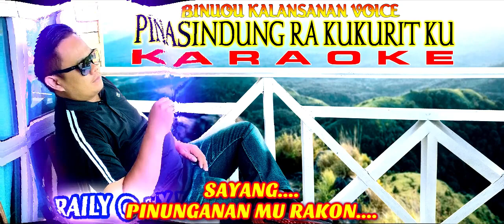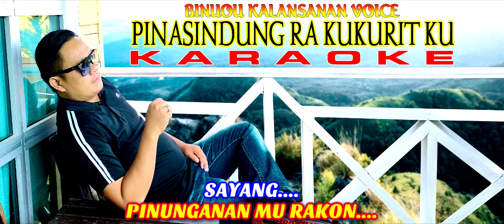Lagu Murut Karaoke Pinasindung Ra Kukuritku ~ Raily@Ray Raimis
Penyanyi : Raily@Ray Raimis
Pencipta : Adrin@Bantayan Ampalus
Studio : Calvaru Production